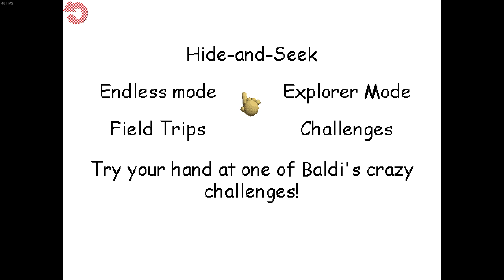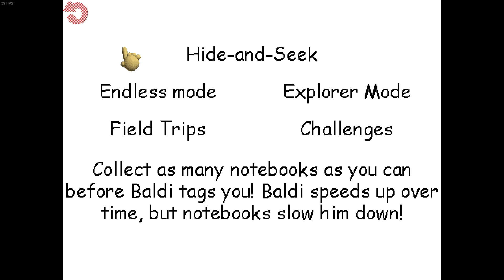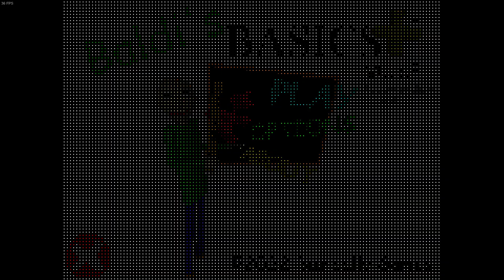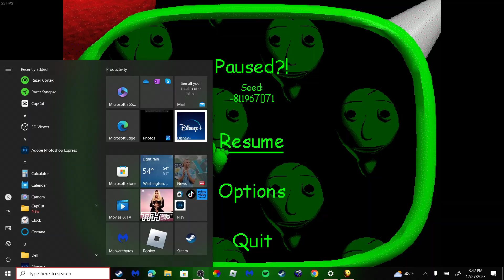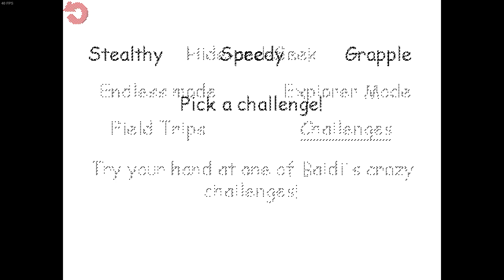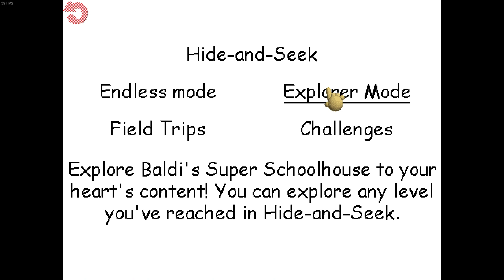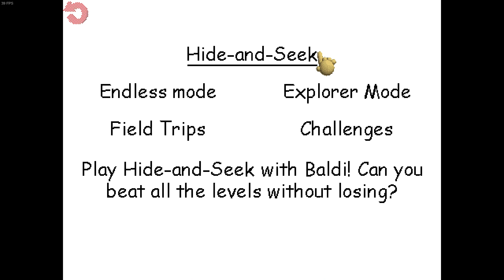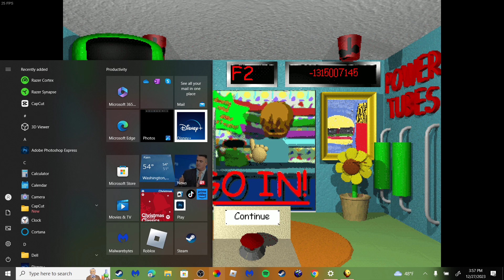Baldi's Basics Plus Gameplay Part 2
Description:

ALSO SORRY THAT THERE WAS ZERO GAMEPLAY AUDIO! I WILL TRY TO GET IT FIXED BEFORE PART 3
Your bud -MovingXGame